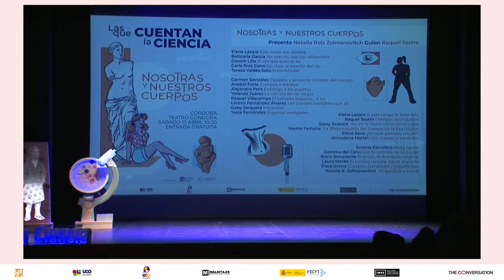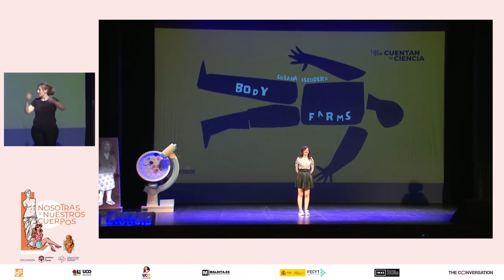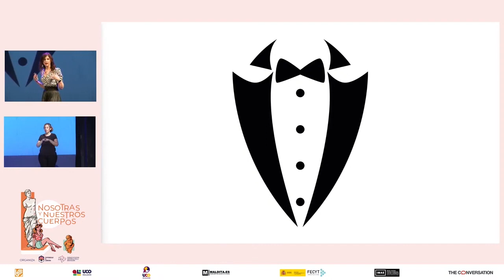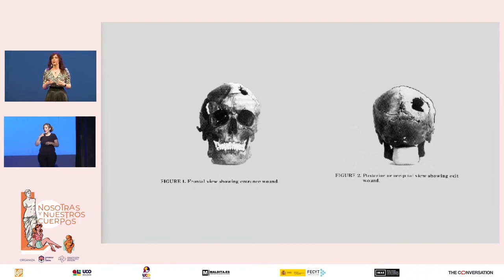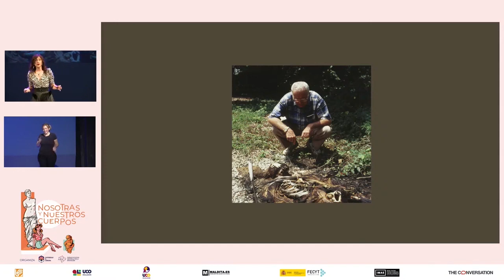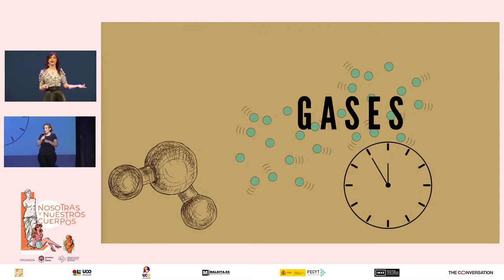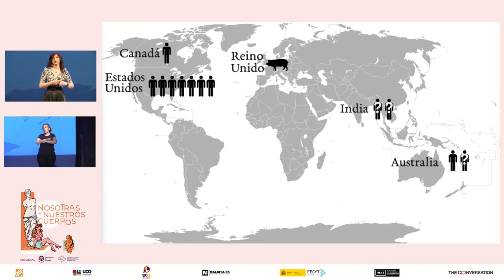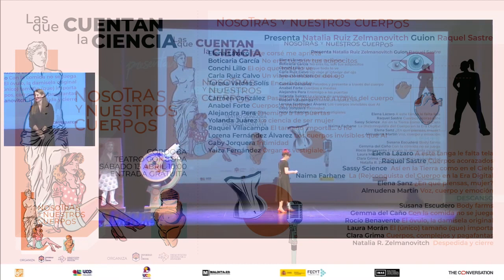Body farms - Susana Escudero - Las que cuentan la ciencia 2024